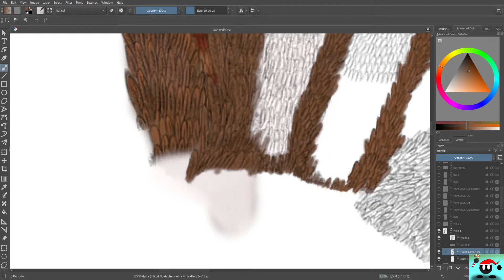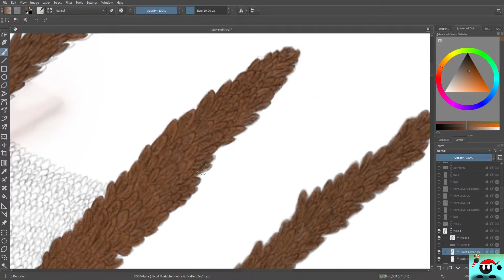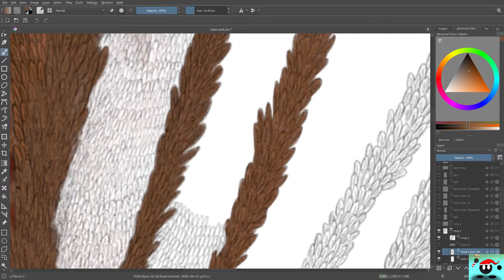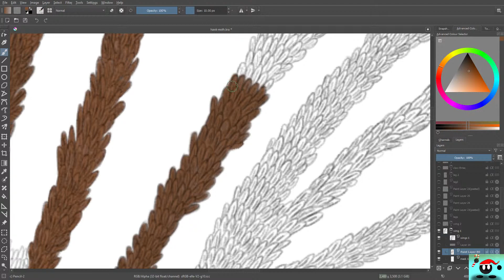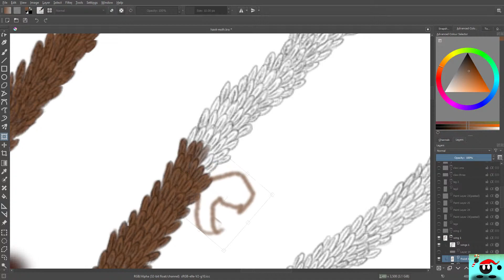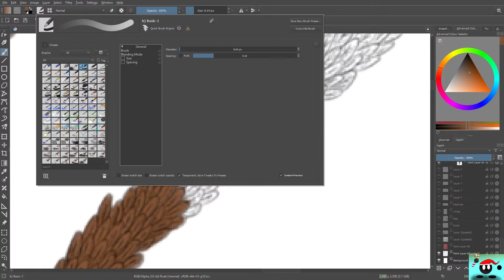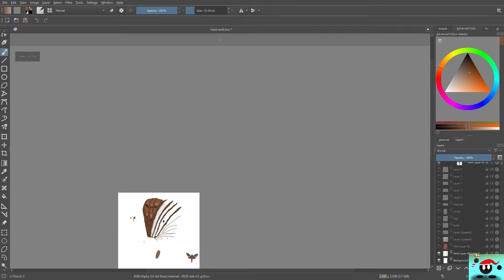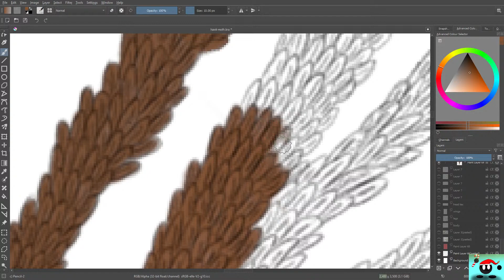Making a Hawk Moth The Project